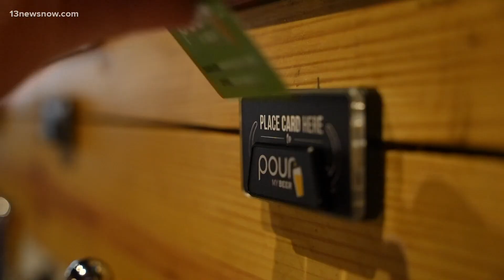The Ghent in Norfolk rooftop bar and restaurant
The Ghent in Norfolk is serving up good vibes, good beer, and great food on their beautiful rooftop.